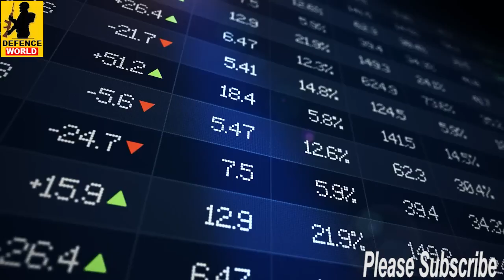UN मैं भारत का बड़ा बयान, VETO दो वरना छोड़ देंगे, आखिर सबसे छिनेगा VETO VETO power for india Defence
UN मैं भारत का बड़ा बयान, VETO दो वरना छोड़ देंगे, आखिर सबसे छिनेगा VETO  VETO power for india | भारतीय बैज्ञानिको का बड़ा कमाल |

Israel walks out of UNSC meet chaired by Russia; 'Can't sit and listen to
UNSC में भारत ने लगा दी आग, सीट छोड़ बाहर निकला इजराइल, मची अफरातफरी | UNSC veto India
United Nation के वीटो पावर देशों में भारत ने लगा दी आग, पहली बार मचा डाली अफरातफरी
26 April 2023 Current Affairs, India, UNSC, Veto, LNG, GAIL, Russia, Export, Mod
UN में भारत ने आज तो तांडव ही मचा दिया, सपोर्ट में उमड़ पड़ी दुनिया, VETO पर बड़ा खेल | UNSC India

Topics Covered:

tejas fighter jet tejas fighter jet vs jf 17
tejas fighter jet study iq
tejas fighter jet in action
tejas fighter
tejas fighter jet pakistan reaction
tejas fighter plane
tejas fighter jet status
tejas fighter jet take off
tejas fighter jet latest news
tejas fighter jet flying video
tejas fighter jet reaction
tejas fighter jet mk2
tejas fighter jet khan sir
tejas jet review
tejas jet fighter
tejas jet
tejas jet fighter in action
tejas jet fighter latest news
tejas jet status
tejas jet in action
tejas jet sound
tejas jet reaction
tejas jet landing
Next Generation Jet Engine for AMCA | हिंदी में
Roll Royce to be India's Advanced Medium Combat Aircraft AMCA Engine Partner
AMCA - India's 5th Generation | Understanding The AMCA
tejas jet song
tejas jet plane
tejas jet speed
tejas jet engine
tejas in uae tejas in action
tejas in malaysia air show
tejas in sri lanka
tejas international media
tejas indian fighter jet
tejas insecticide
tejas in jhalak dikhlaja
tejas in nayika nayakan
tejas india's best dancer
tejas in dcs
tejas in air show
tejas in india's best dancer 2
tejas india
tejas mk2
tejas mk1
tejas mk1a
tejas mk2 update
tejas mk2 vs rafale
tejas mk2 first flight
tejas mk2 design
tejas mk2 vs f16
tejas mk1a first flight
tejas mk2 roll out
tejas mk2 latest
tejas mk1 vs mk2
tejas mk2 aero india 2023
tejas mk2 latest updates
india tejas fighter india tejas
india tejas fighter jet
india tejas mk2
india tejas export
india tejas pakistani reaction
india tejas train
india tejashwi news
india tejas reaction
india tejas mark 2
india tejas deal
india tejas mk1a
india tejas express
india tejas news
amca engine update amca engine
amca engine deal
amca engine news
amca engine latest news
amca jet engine
india amca engine
hal amca engine
drdo amca engine
amca fighter jet engine update
rolls royce amca engine
engin amca
arif amca engin
india jet fighter
india jet engine
india jet engine development
india jet plane
india jet engine update
indian jet crash
india jet fighter show
indian jet drawing
india jet plane drawing
india jet engine program
india jet fighter list
indian jets show
indian jet viman
india jet in pakistan
indian jet engine
indian jet engine latest news
indian jet engine development
indian jet engine update
indian jet engine program
indian jet engine malayalam
indian jet engine test
indian jet engine manufacturers
india jet engine
defence news
defence news hindi
defence news india latest in hindi
defence news bangla
defence news india latest
defence news india
defence news in tamil
defence news update
defence news telugu
defence news today
defence news hindi today
defence news current affairs
defence news bangladesh